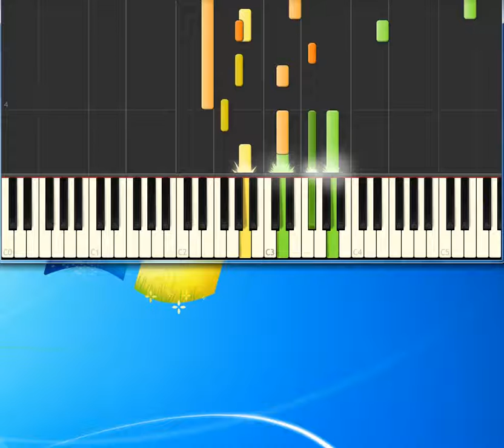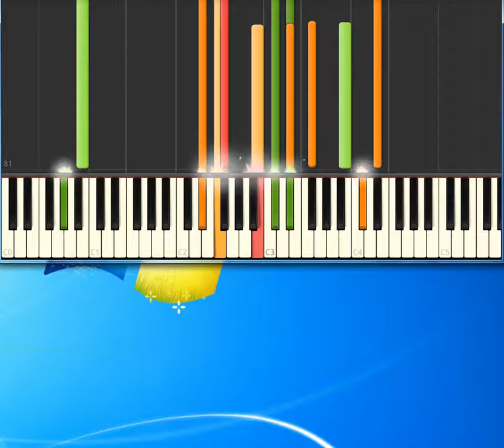Do that to me one more time Captain and Tenille [Piano tutorial by Synthesia]